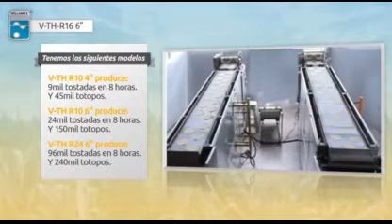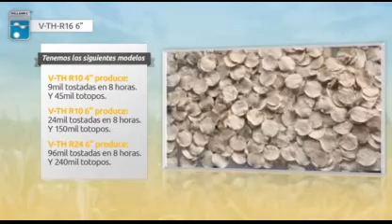HORNO DE CADENA TOSTADOR PARA TACOS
- Tostador especializado en producción de Tacos, nachos y totopos de manera profesional y eficiente.
Marca: Villamex
Procedencia: México